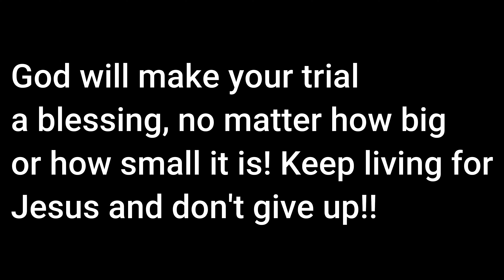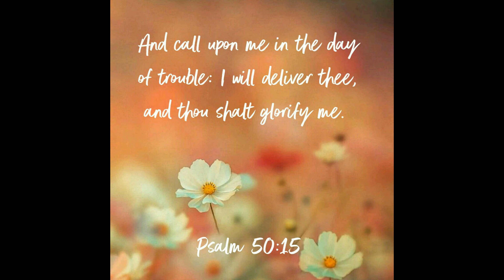God Will Make This Trial A Blessing💗\\Music Video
God will make your trial a blessing! Just wait and trust Him!! Though it may look like it will never be a blessing now, He makes everything beautiful in His time💗Keep living for Jesus and I love y'all!